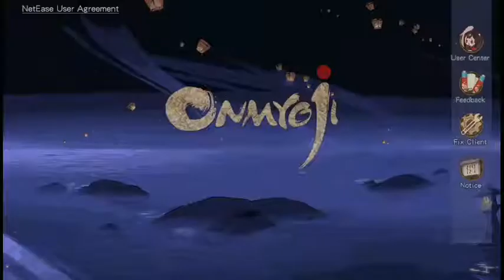Onmyoji Android Gameplay #1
[New Version]：
Onmyoji x Inuyasha Limited Crossover , limited SSR shikigami Kikyo arrives!
New limited SSR character: Kikyo
New limited Skin: Kikyo’s Fall Bellflower
New Gameplay: Kikyo’s Demon Seal

[Feature]
- Clash with real players worldwide in strategic turn-based battles.
- Summon powerful spirits called “shikigami” to fight by your side.
- Customize your shikigami team to become the ultimate onmyoji.
- Hundreds of shikigami to discover, each with their own unique skills, skins and side stories.
- Team-up with your friends and guild mates to battle epic bosses and win awesome rewards!
- All-star voice cast, featuring Rie Kugimiya, Jun Fukuyama, Miyuki Sawashiro, Tomokazu Sugita, Yuki Kaji and more!
- Breathtaking soundtrack written by legendary composer Shigeru Umebayashi.

[Background]
In a time when demons and humans coexisted… Evil spirits from the underworld have begun a quest for power, strength, and dominance. The balance between the two worlds is now in jeopardy.
Fortunately, there's a group of gifted humans who can read the stars and draw amulets. They have the power to connect the two worlds, and even tame the spirits. They are willing to lay everything on the line to maintain peace and order between the two worlds. They are known as Onmyoji.
The gate to this magical world of spirits and beauty will now open for you…

[Awards]
App Store 10 Best Apps/Games of the Year
Google Play Best of 2017: Most Competitive Game
Facebook's 2016 Game of the Year: Best Mobile Game
200+ million downloads smash hit now available worldwide!